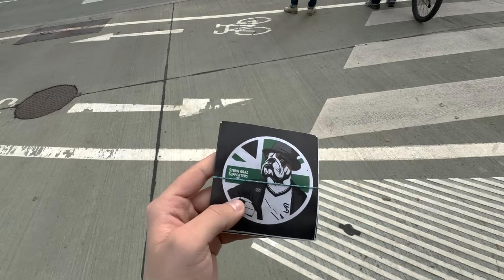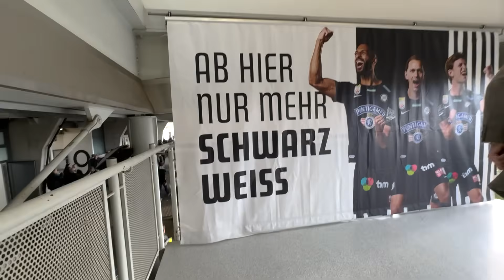200. GRAZER DERBY | STURM GRAZ vs. GAK ⚽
0:00 VLOG pt. 1
03:26 Sorare pt. 1
04:26 VLOG pt. 2

 Dizaro - All U Need (Vlog No Copyrigh...